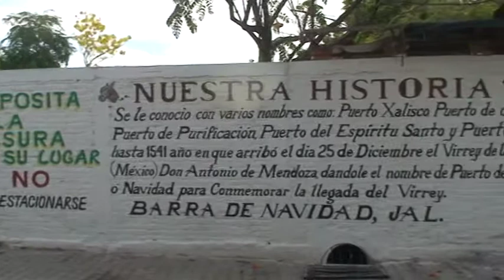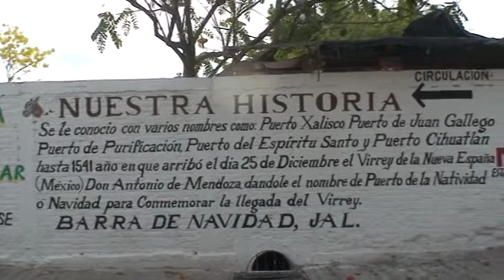Patrimonio documental Ciudad de México, Guadalajara, Jalisco-Barra de Navidad: algunas muestras...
Título: Patrimonio documental Ciudad de México, Guadalajara, Jalisco-Barra de Navidad: algunas muestras...

Descripción: Patrimonio documental (cultural, artístico, histórico, audiovisual...): grabaciones en localizaciones de Ciudad de México, Guadalajara y Barra de Navidad (Estado de Jalisco).

Fecha: 16/01/2014

Materia: Ciencias de la Información

Formato: MPEG-2

Fuente: Complumedia-RTVDoc

Idioma: Español